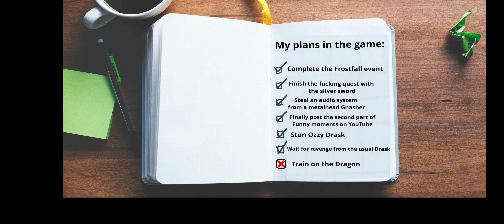Dauntless Funny Moments Part 2